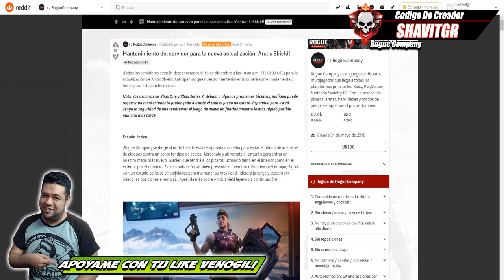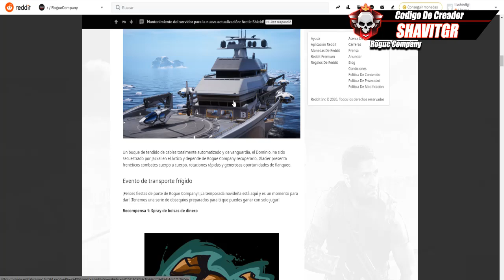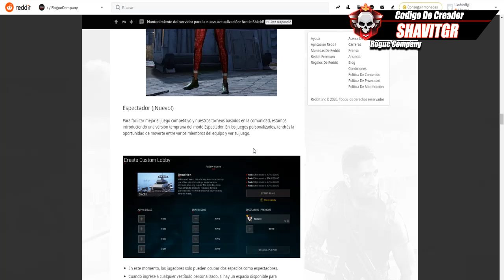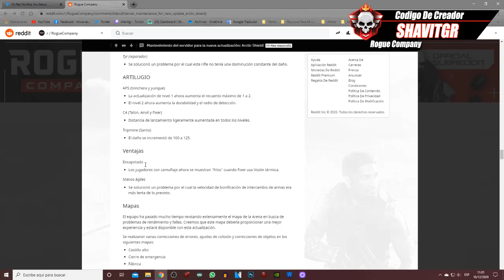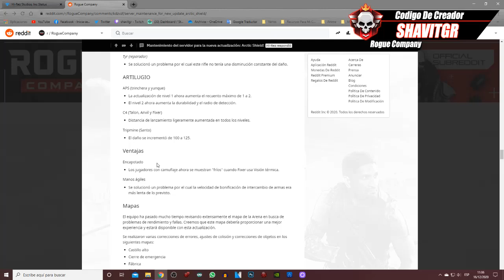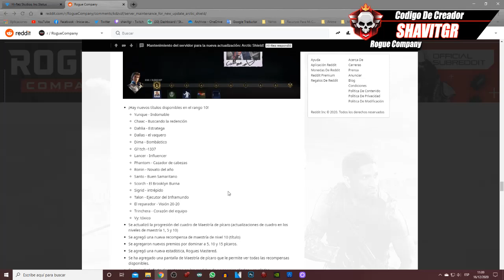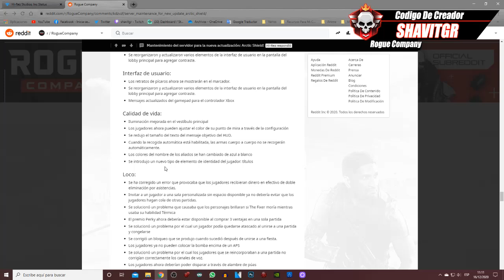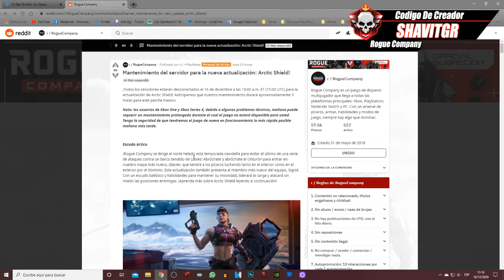Notas Del Parche y Mapa Arena Esta De Regreso! | ROGUE COMPANY ESPAÑOL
Notas Del Parche Nueva Actualizacion | ROGUE COMPANY ESPAÑOL